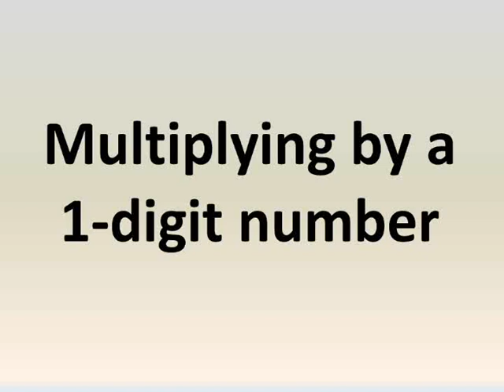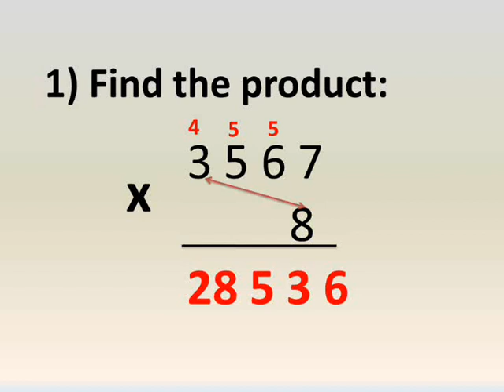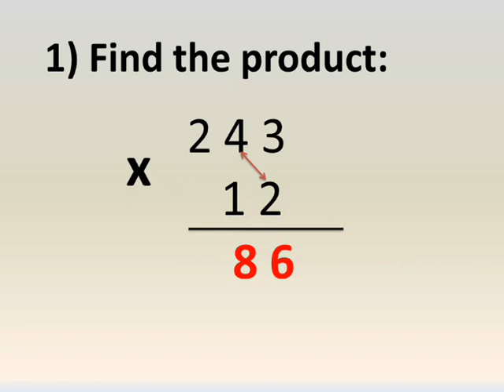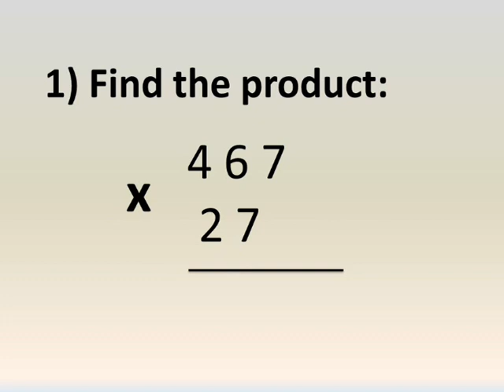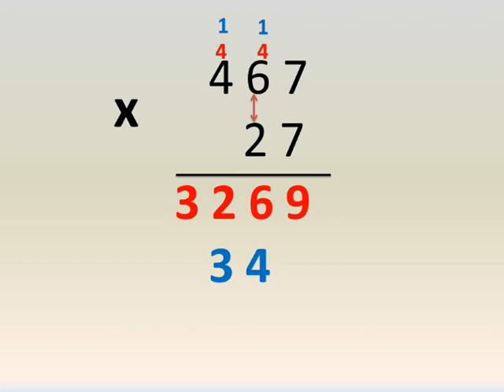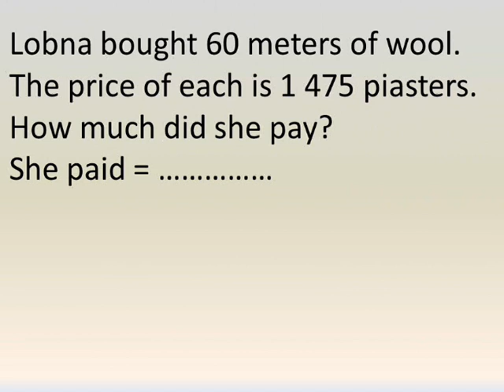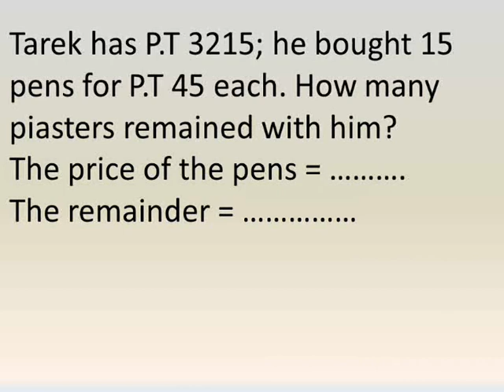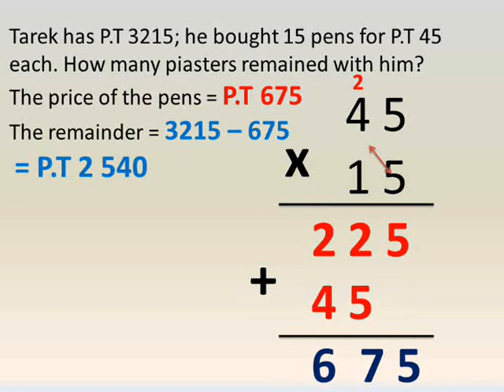primary 4 maths first term unit 7 lessons 6 , 7 two - digit multiplication ماث رابعة ابتدائى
شرح دروس رياضيات لغات الصف الرابع الابتدائي الترم الاول الوحدة السابعة الدرسين ٦ ، ٧ ضرب عدد صحيح فى اخر